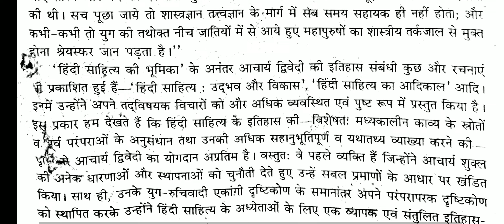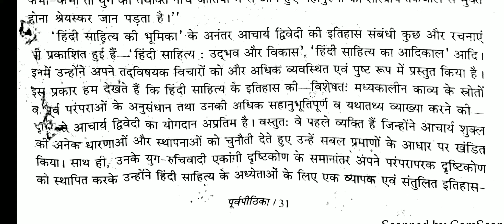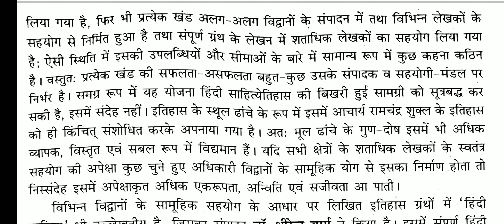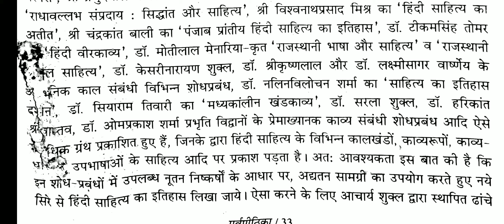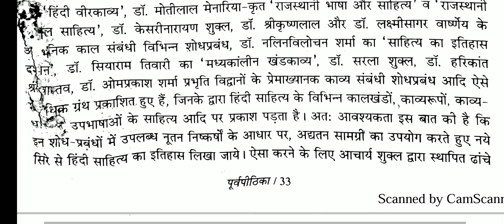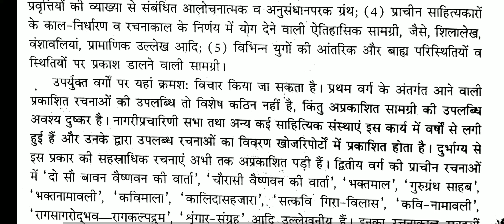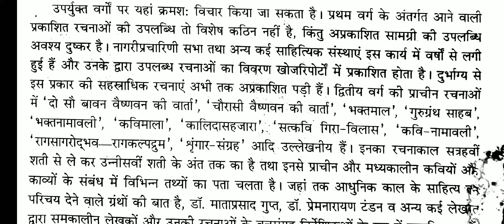Hindi Sahitya Ka Itihas Book Reading by Shaiyana Shabnam | Page No. 28,29,30,31,32,33,34 | Part : 7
हिन्दी साहित्य के अब तक लिखे गए इतिहासों में आचार्य रामचन्द्र शुक्ल द्वारा लिखे गए हिन्दी साहित्य का इतिहास को सबसे प्रामाणिक तथा व्यवस्थित इतिहास माना जाता है। आचार्य शुक्ल जी ने इसे हिन्दी शब्दसागर की भूमिका के रूप में लिखा था जिसे बाद में स्वतंत्र पुस्तक के रूप में १९२९ ई० में प्रकाशित आंतरित कराया गया। आचार्य शुक्ल ने गहन शोध और चिन्तन के बाद हिन्दी साहित्य के पूरे इतिहास पर विहंगम दृष्टि डाली है।

इतिहास-लेखन में आचार्य रामचन्द्र शुक्ल एक ऐसी क्रमिक पद्धति का अनुसरण करते हैं जो अपना मार्ग स्वयं प्रशस्त करती चलती है। विवेचन में तर्क का क्रमबद्ध विकास ऐसे है कि तर्क का एक-एक चरण एक-दूसरे से जुड़ा हुआ, एक-दूसरे में से निकलता दिखता है। लेखक को अपने तर्क पर इतना गहन विश्वास है कि आवेश की उसे अपेक्षा नहीं रह जाती।

आदिकाल से लेकर आधुनिक काल तक आचार्य शुक्ल का इतिहास इसी प्रकार तथ्याश्रित और तर्कसम्मत रूप में चलता है। अपनी आरम्भिक उपपत्ति में आचार्य शुक्ल ने बताया है कि साहित्य जनता की चित्तवृत्ति का संचित प्रतिबिम्बित होता है। इन्हीं चित्तवृत्तियों की परम्परा को परखते हुए साहित्य-परम्परा के साथ उनका सामंजस्य दिखाने में आचार्य शुक्ल का इतिहास और आलोचना-कर्म निहित है।

इस इतिहास की एक बड़ी विशेषता है कि आधुनिक काल के सन्दर्भ में पहुँचकर शुक्ल जी ने यूरोपीय साहित्य का एक विस्तृत, यद्यपि कि सांकेतिक ही, परिदृश्य खड़ा किया है। इससे उनके ऐतिहासिक विवेचन में स्रोत, सम्पर्क और प्रभावों की समझ स्पष्टतर होती है।